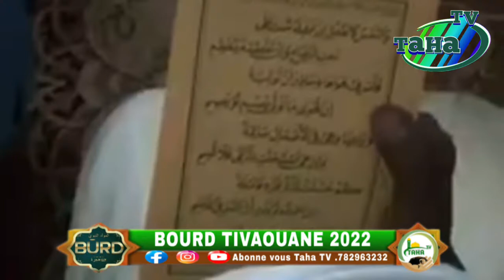🛑BURD 2022 CHAPITRE 2 -zAWIYA SEYDI HADJI MALICK SY RTA